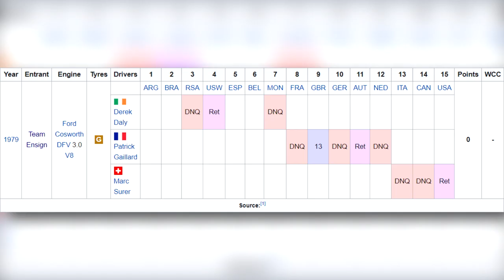Des ANECDOTES en VRAC sur le sport AUTO et MOTO #1 (Monospace de course, F1 "râpe à fromage"…)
Bonsoir les copaings, et aujourd'hui je vous propose une petite compilation d'anecdotes random sur le sport automobile et motocycliste. Sachez que quatre de ces "mécanecdotes" sont issues de ma page Instagram mais ont été adaptées au format de YouTube (passage en 16:9, ajout de transitions, modifications de certains éléments…). Cette vidéo n'est donc pas juste du "copier/coller" et je me suis d'ailleurs permis de vous rajouter une anecdote inédite (car je suis un mec sympatoche). Attendez-vous à une image qui change de couleur chaque seconde (merci la caméra) et à des blagues assez moyennes.

🏆 REMERCIEMENTS 🏆

▶️ Ma motivation

▶️ LucAnz42 (Aide au scénario)

▶️ Samy Inc. (Pour leurs produits et services)

🔊 MUSIQUES UTILISÉES 🔊

▶️ Gran Turismo 3 Soundtrack - Machine Test

▶️【BGM】 チョロQHG4 - レースBGM10(グランプリ) [25/37]

📝 SOURCES MOBILISÉES (EN + DE WIKIPEDIA) 📝

▶️ Pour le pilote au nom aussi long que ma… balançoire (Alfonso De Portago)

▶️ Pour la monospace de course (Peugeot 806 des 24h de Spa 1995)

▶️ Pour la pilote méga balèze du Tourist Trophy (Maria Costello)